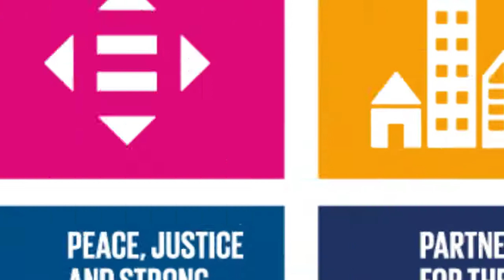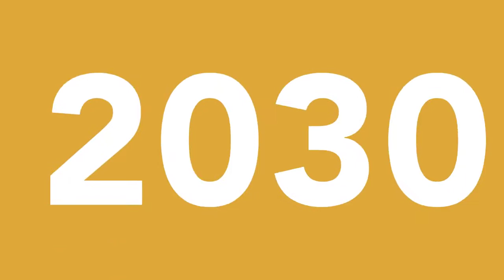Basic Income - the key to SDGs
We have 10 years to go to meet the Sustainable Development Goals!
We're behind schedule...
As Basic Income contributes to almost all of them, it needs to be implemented as soon as possible in as many countries as possible.
Dear friends United Nations, let's make this happen!